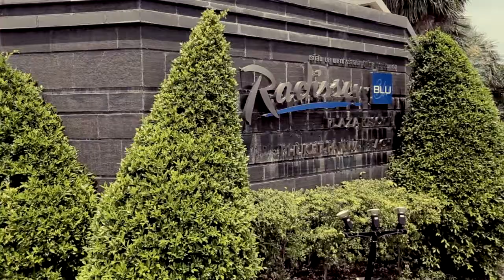Indian Wedding in Phuket Thailand